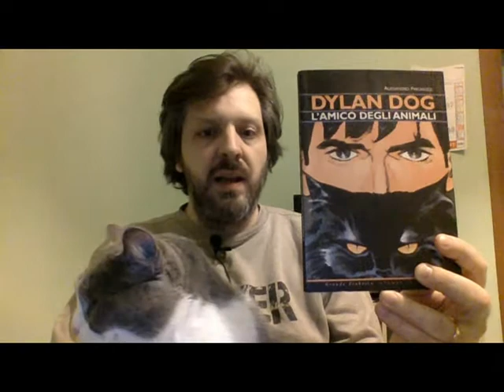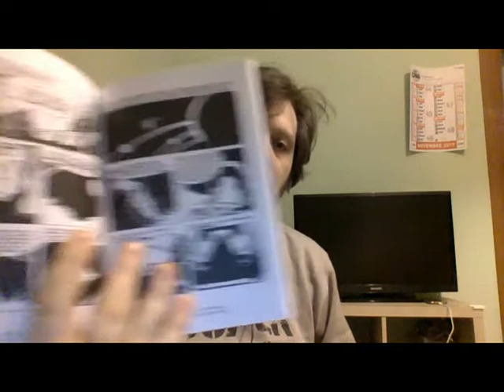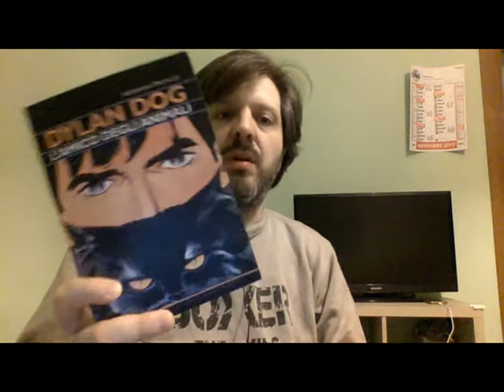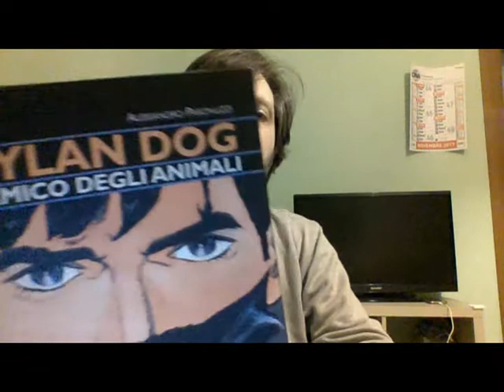RECENSIONE DYD"l'amico degli animali" di Alessandro Paronuzzi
un viaggio alla scoperta del mondo animale "dylaniato".